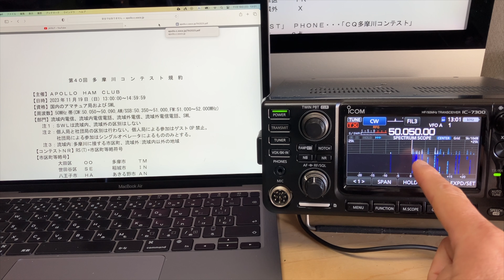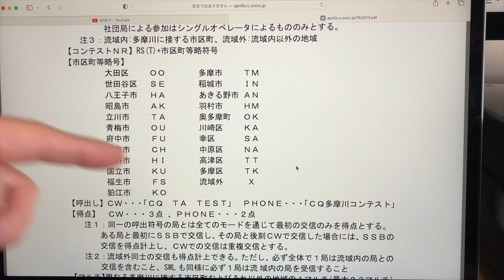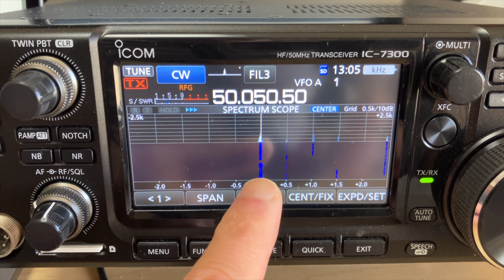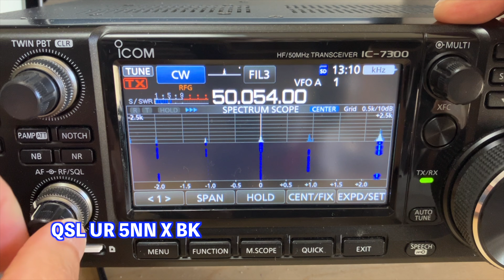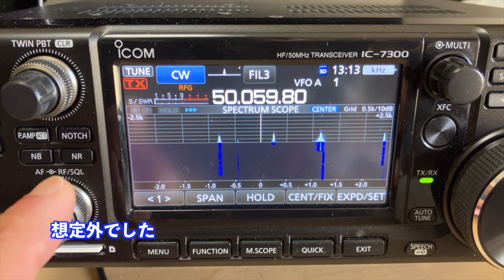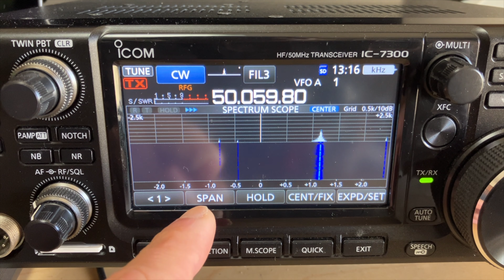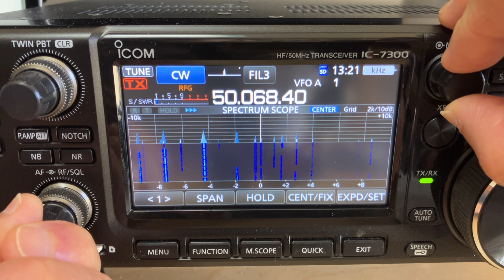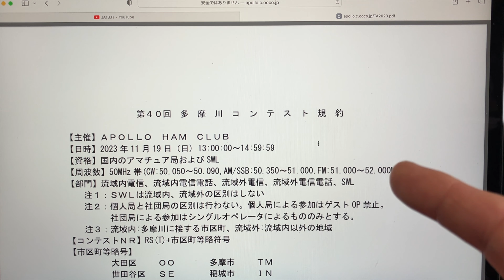【CW練習法・雑談】2023年 多摩川コンテスト ワッチだけ 2023/11/19 アマチュア無線 VLOG 355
JA1BJT（CW初心者）です。2023年11月19日、多摩川コンテストをちょこっとワッチ。
昨年は参加しましたが、今年はワッチだけ、参加せずです。50MHz CWを少しワッチしながら、コールサイン、コンテストナンバーを聞き取り練習、そのあたりの雑談です。

昨年のQSLカードが今月頭に届いていたようで、個人的には想定外。
少しずつお返事書いてます・・・
599BKのショートQSO、1交信の時間よりもQSLカード返送作業の方が時間がかかっています。
本当に交換したいカードなのかどうなのかがわからないので、正直困ってます。
ということで、今年は来年の自分のことを考えて、参加することをやめました。
聞き取り練習だけなら、交信せず、という選択です。

JA1BJT、チャンネルメンバーシップを始めました。
メンバーシップBasic会員、募集中です。ご登録、応援よろしくお願いします。

そこまでは・・・という方でも、動画を見て少しでも役に立ったところがあれば
動画作成の励みとなります。
アマチュア無線関連の動画は視聴者層がかなり限られます。
良い方の反応をいただけると、とても嬉しいです。どうぞよろしくお願いします。

この動画はiPhone SE3による撮影です。

多摩川コンテスト
（HTTPなので表示されない場合もあります）

昨年の動画
2022年 多摩川コンテスト CW初心者 20WPM 呼び回り交信練習 SSBも少しだけ 50MHz IC-705 2022/11/20 アマチュア無線 VLOG 199

（お願い）
コメント欄は、他のCW初心者、アマチュア無線家の方もご覧になれます。
動画の主題から外れたコメントについては、個別回答はしません。
ご自身の主張がある場合は、ご自身のチャンネル、ブログ、SNSなどでご発信ください。
節度あるご利用をお願いします。